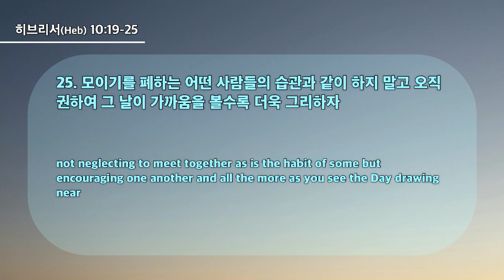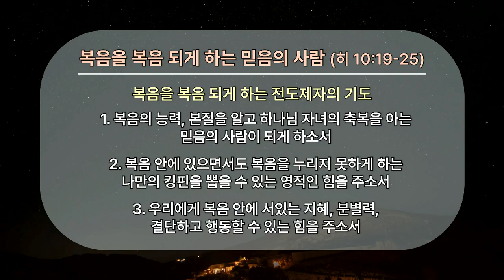20240310 福音を福音と味わう信仰の人(ヘブル10:19-25)